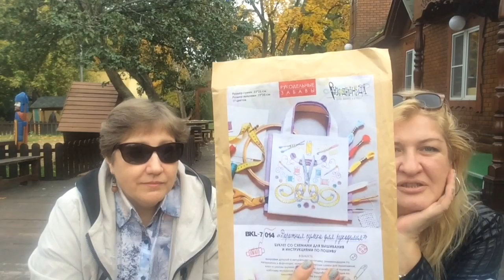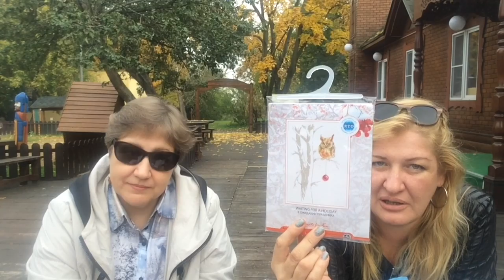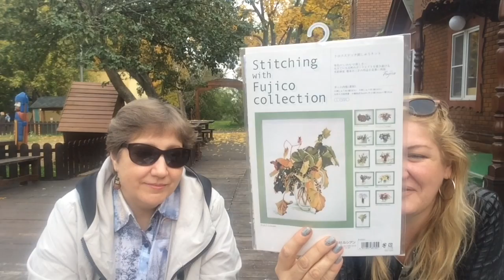Осенние посиделки двух рукодельниц. Говорим о " Формуле рукоделия" часть 2